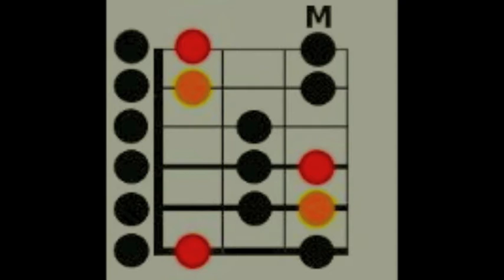Jean-Pierre Poulin: gamme Pop 70's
Solo de guitare en mode Mixolydien sur les accords G F C G.
Mode Mixolydien: intervalles = 1 2M 3M 4 5 6M 7m.